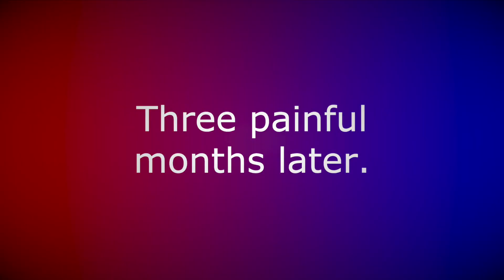MY COPYRIGHT STRIKES ARE GONE!! 😄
You read the title correctly, this is not a joke.

After a VERY, VERY, VERY long time, I am beyond happy to announce that for the first time since November 25, 2020, MY CHANNEL NO LONGER HAS ANY COPYRIGHT STRIKES!

THE CURSE IS FINALLY OVER! Yesterday, the strike I got from Featherwind Productions expired after 3 months and the strike I got from The Fred Rogers Company expired on February 23, 2021.

So now, I'M FREE! I'M FREE AT LAST!

I've never felt this happy and relieved before but thank God the wait is over! You have no idea how difficult this has been for me, but it's over now and that's all that matters.

So to everyone who has been tweeting and posting and showing your support with the hashtag SaveBLC, you did it. Baby Lamb Creations is saved and the campaign is over. But the 5th-anniversary celebration is still continuing, and the 100K sub special is still a work in progress. It's not gonna be a long video, but it will be a big video. That's all I will say.

So thank you, everyone, for helping me and supporting me during this fucked-up time. I'm so happy that I don't have any more strikes and hopefully, this will be OFFICIALLY the LAST time I will EVER have to deal with a copyright strike for good. And I'm very happy to have such a wonderful community full of people who really care about me. I'm pretty damn lucky.